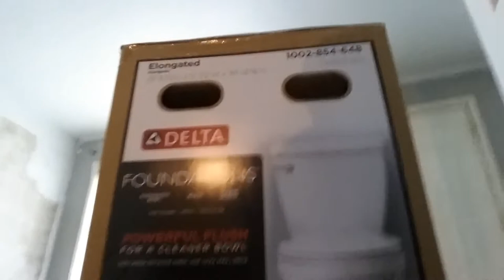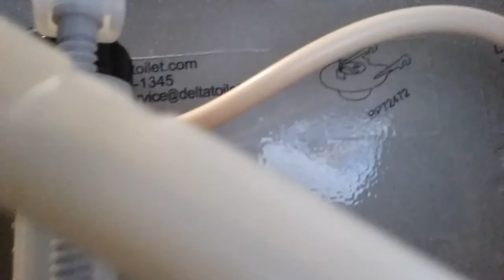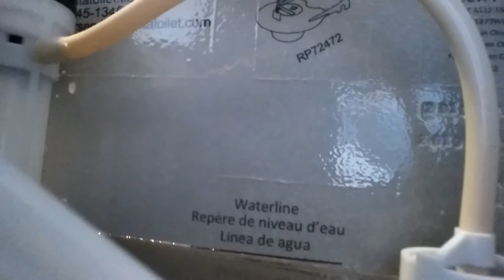detailed toilet installation, DIY TOILET INSTALL OF DELTA FOUNDATIONS TOILET.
This video shows how to install a 2 piece toilet with a few pointers mixed in. Specifically shows the procedure for a DELTA FOUNDATIONS ELOGATGED TOILET available at your local home depot.  The video is a little longer and shows step by step the WHOLE procedure of installing a toilet.  Including toilet seat installation and adjustment.